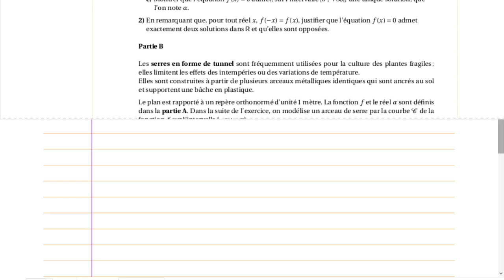Mathématiques - BAC - Correction du Sujet 1.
Mathématiques - BAC - Correction du Sujet 1. Analyse Intégration Séries Numériques Séries Entières  Séries de Fourier Développements limités suites  Equations différentielles Algèbre Linéaire Espaces Vectoriels Applications Linéaires Matrices Déterminants Systèmes linéaires Echelonnement Méthode d'élimination de Gauss Réduction des Endomorphismes Diagonalisation Trigonalisation Réduite de Jordan Vidéos de Cours Exercices Maths
Suites et Séries de fonctions Fonctions de plusieurs variables Arithmétique Mesure et intégration Mathématiques discrètes
Les énoncés des exercices traités dans les vidéos ainsi que les rappels sont sur la plateforme mathsprofessor.com